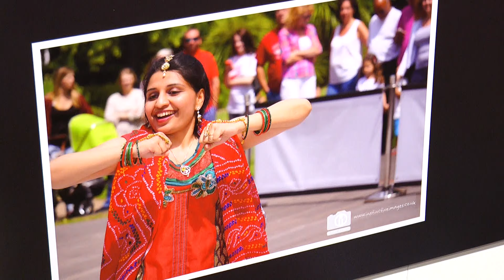Eastleigh's Mela Festival Celebrates It's 10th Anniversary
An Eastleigh exhibition has opened its doors to showcase the town’s Asian communities. The event coincides with birthday celebrations for the area’s Mela festival - a cultural fusion of food, music and faith. Our reporter Dale McEwan has more.